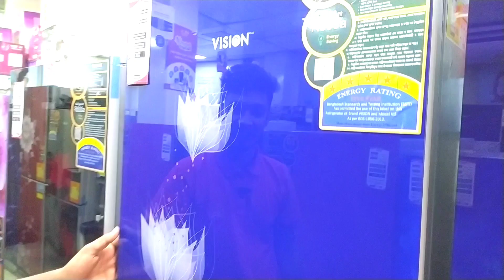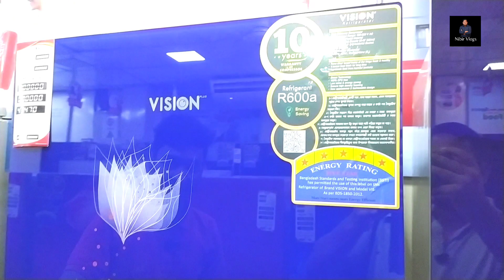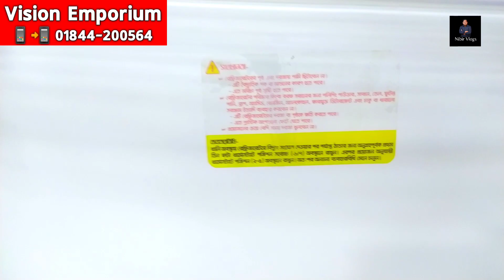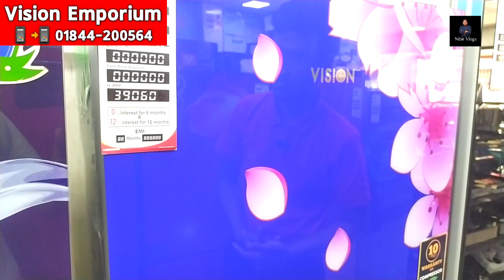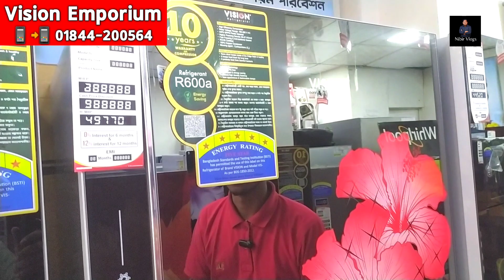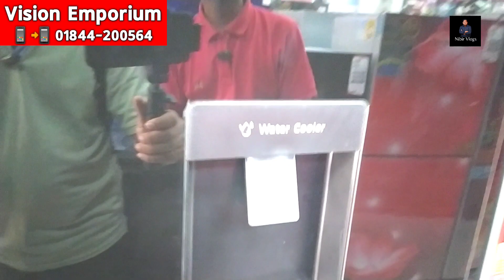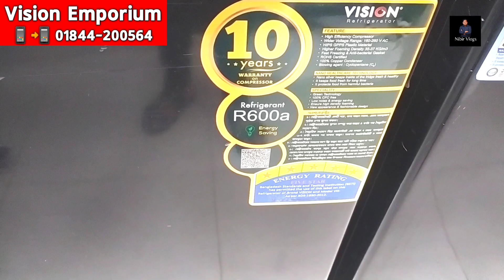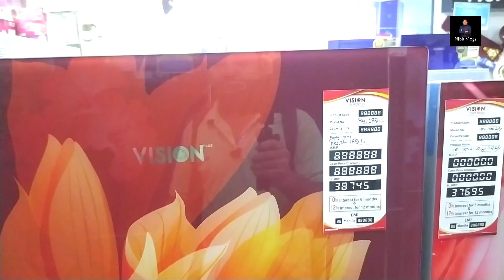২৫ হাজার টাকা ডিস্কাউন্ট এ ভিশন ফ্রিজ কিনুন || Vision Fridge Price In BD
২৫ হাজার টাকা ডিস্কাউন্ট এ ভিশন ফ্রিজ কিনুন  || Vision Fridge Price In BD

Shop Name : Vision Emporium
Address : 43, Pilkhana Road, Azimpur
Lalbagh, Dhaka-1211

ধন্যবাদ সবাইকে।